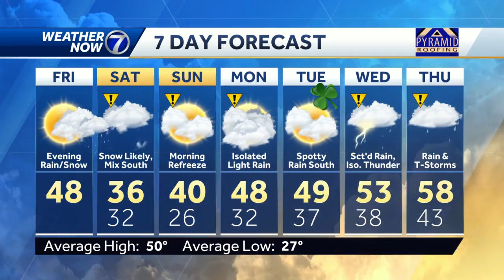Cloudy, cool, calm Friday, snow likely tonight into Saturday AM